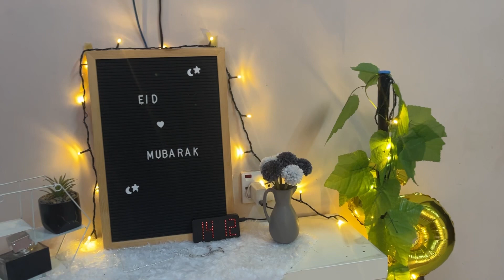Eid Mubarak vlog 2023 🌙🤍✨ Eid in jeddah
Happy watching 👀

Iife in ksa, daily routine vlogs, madina live,islam , madina munawara , sitara yaseen , nazia adeel vlogs, fairy life in saudi arabia , merium pervaiz ,humera rajput , morning with sidra, sitara yasen, housewife in saudi arabia

naziaadeelroutinevlogs Iife in ksa, daily routine

fairy tales, Fairy life in Saudi Arabia, Etimad office timing, Etimad office document, Vlog, blogger, vlogger, daily routine, naush vlog, sitara yaseen, life, Saudi Arabia life, Etimad office 2022, vlogging, 1st wife vlog